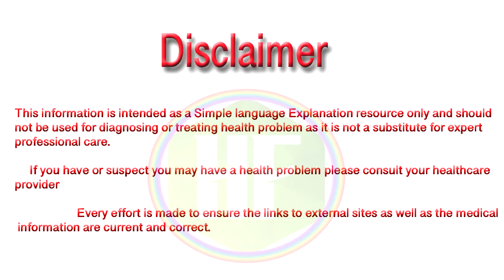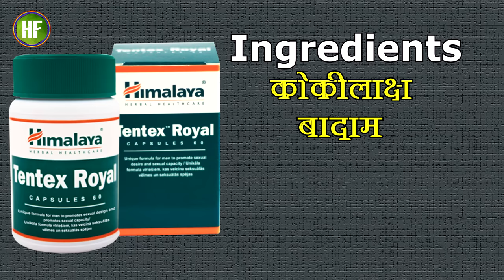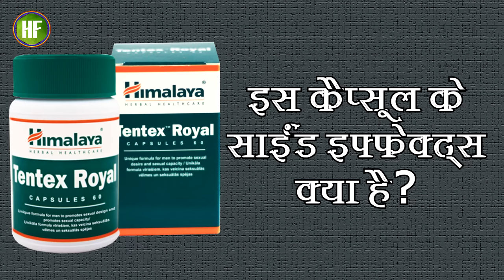Himalaya tentex royal: Usage, benefits and side effects | Detail review in hindi by Dr.Mayur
Himalaya Tentex Royal Capsule

🔔 Stay updated!

Himalaya tentex royal : benefits and side effects | detailed review in hindi by dr.mayur